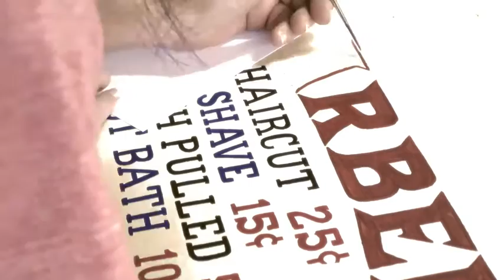barber shop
Anhand eines verblassten Druckes welches in einem alten Haus gefunden wurde, wurde ich beauftragt dieses neu zu  malen. Ein wunderschöner aber auf zeitintensiver Kundenauftrag,. Barber Shop